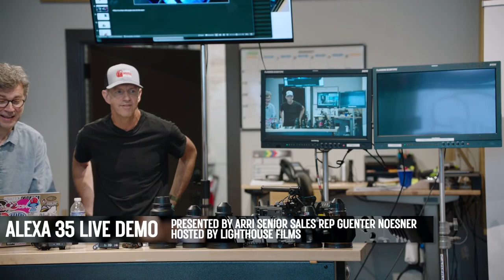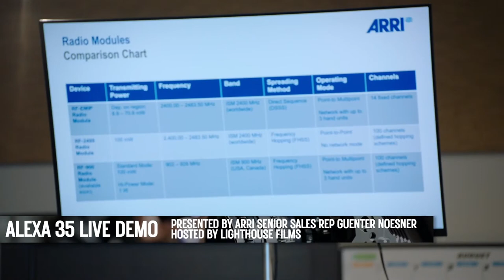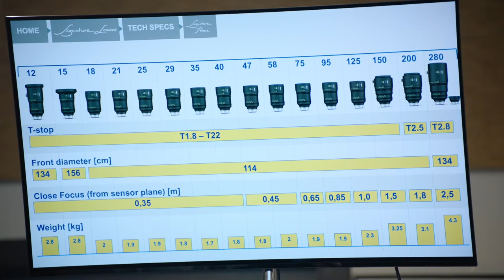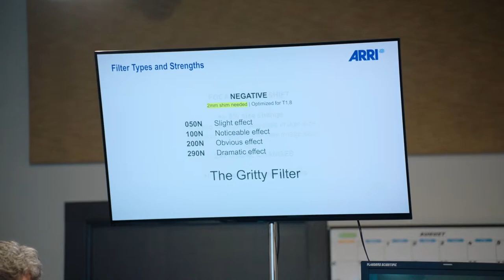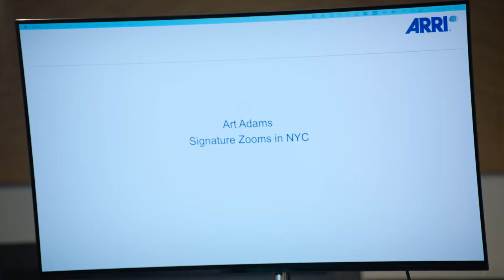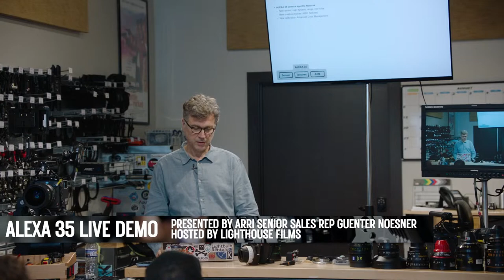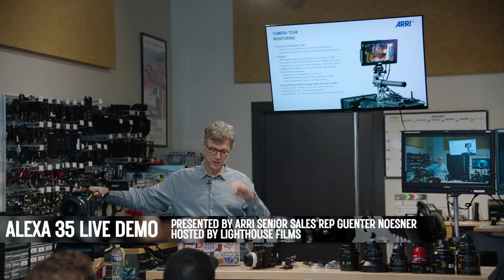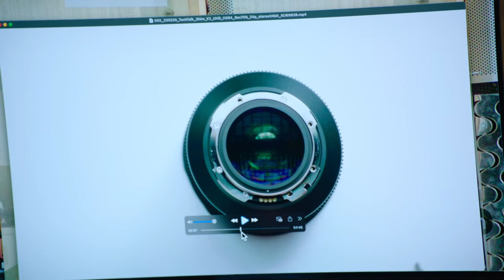LIGHTHOUSE FILMS & ARRI Alexa 35 DEMO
Join us for an exciting in-person event at Lighthouse Films! Get ready to experience the latest in filmmaking technology with the Alexa 35 DEMO presented by ARRI Senior Sales Rep Guenter Noesner.

Discover the power of the Alexa 35 camera and learn how it can take your filmmaking to new heights. Don't miss this opportunity to witness the cutting-edge capabilities of the ARRI Alexa 35 camera. Mark your calendars and join us for an unforgettable event at Lighthouse Films!